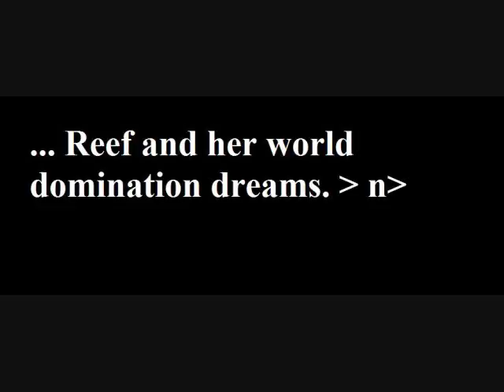Frame: An Expired Animation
Just when my pains come, there's Reef.
... No, it's still my pains. D;

All rights are reserved to their respectful owners.

Pictures/Images: Walfas [It's about stuff.]
Idea based on: An "experience"